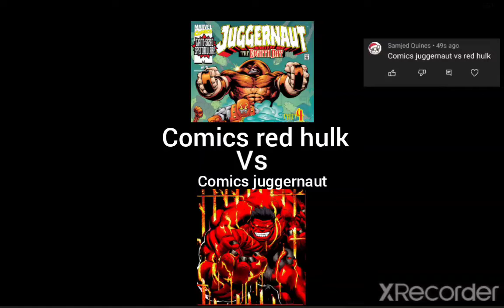juggernaut vs red hulk